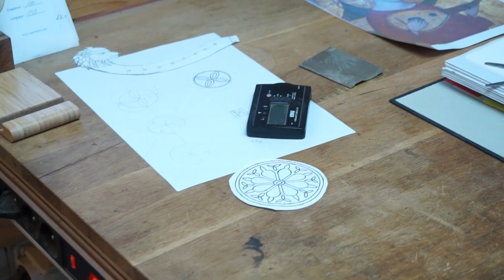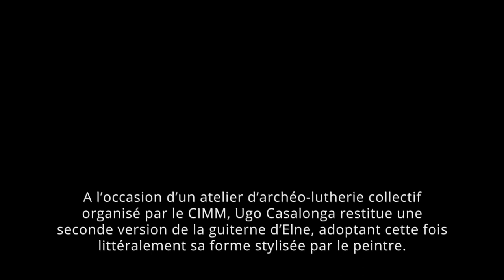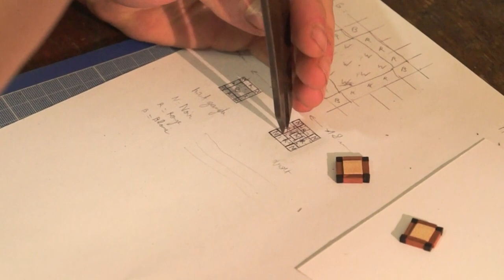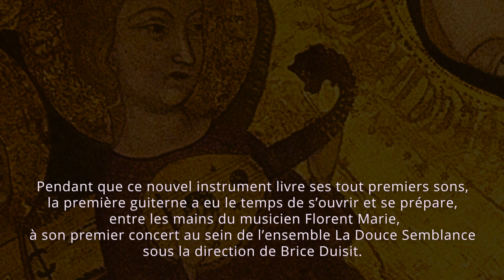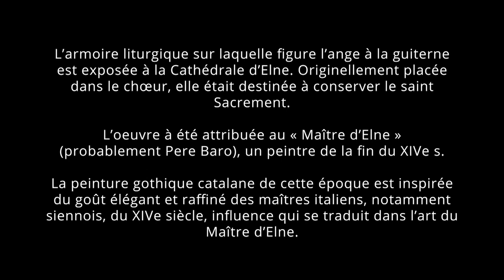A la recherche des sons perdus La guiterne de l'ange d'Elne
Restitution par Ugo Casalonga, luthier à Pigna, de la guiterne peinte sur l'armoire liturgique de la cathédrale Sainte-Julie-et-Sainte-Eulalie d'Elne (fin XIVe s.). Commande du CIMM. Réalisation Barbara Schröder. Coproduction CIMM & Synovie Productions.
La caméra de Barbara Schröder a suivi le travail de Ugo Casalonga depuis Pigna où Ugo a son atelier jusqu'à Saint-Guilhem-le-Désert où l'action s'est poursuivie, depuis le billot de bois jusqu'aux sonorités de la Douce Semblance sous les doigts de Florent Marie.
Une image, deux formes : les explications dans le film...
Avec Ugo Casalonga, Toni Casalonga, Florent Marie, Brice Duisit, Estelle Nadau, Cristina Alis Raurich, Aude Bertoncello, Benjamin Bru, Raphaël Clément-Dumas, Matthéo Diop, Clément Frouin, Enzo Vitali.
+ 665 vues.